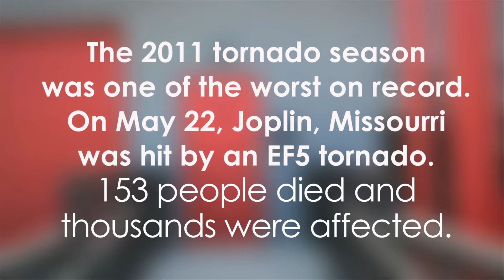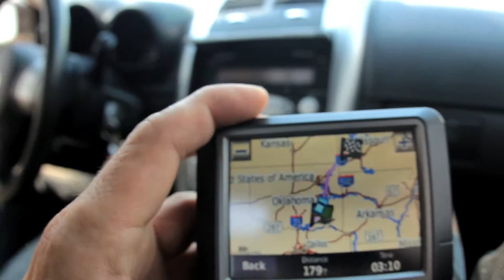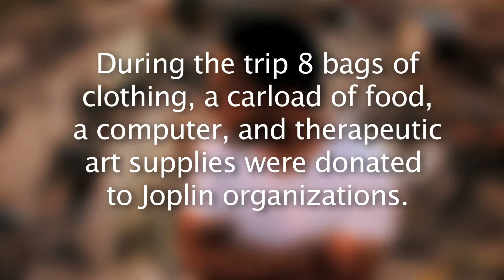Moses Uvere "Problems" Official Music Video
Moses Uvere - Problems
Second Single from "Mind the Gap"
Directed by Teddy Cool